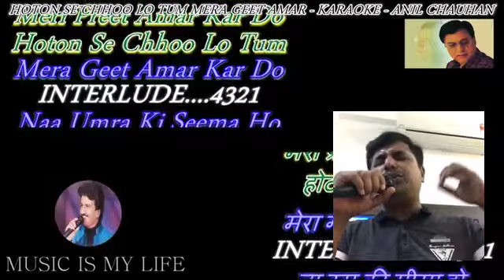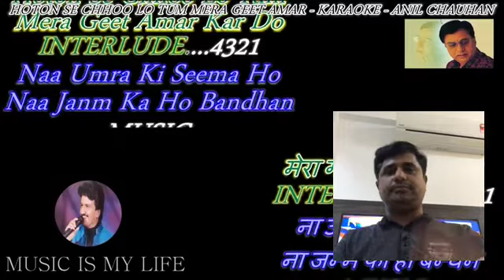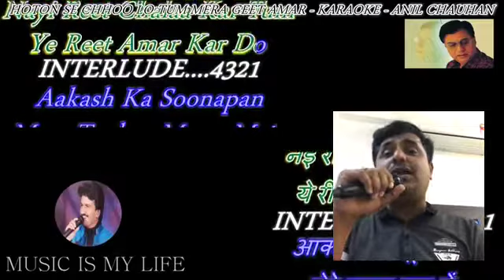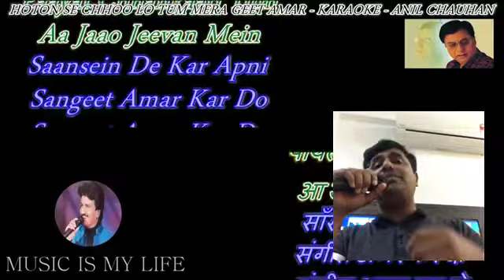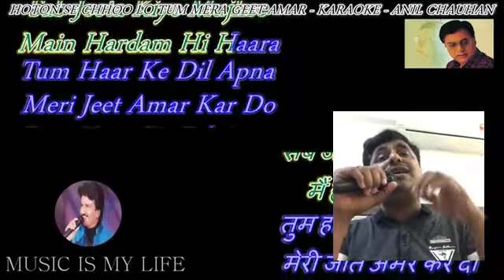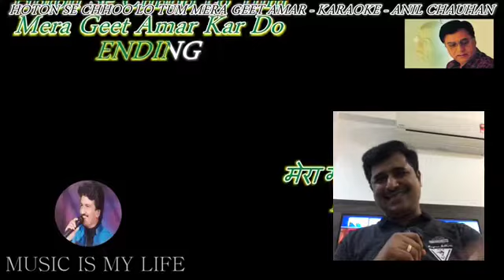Hotose chulo tum _ Karoake by Raghu Desai